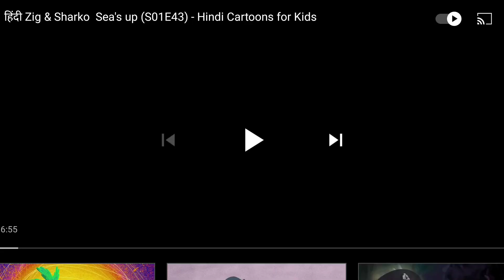zig and sharko new episode in hindi with voice